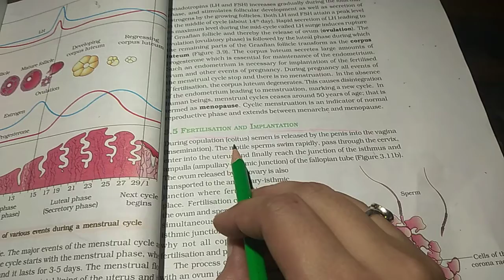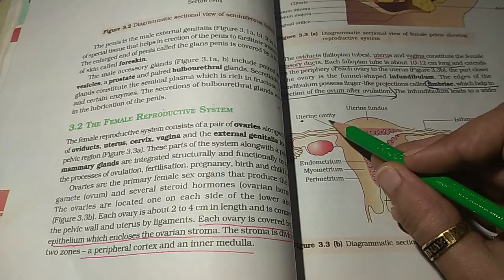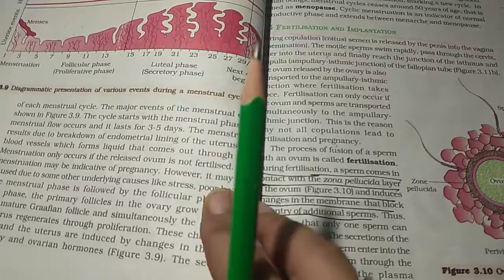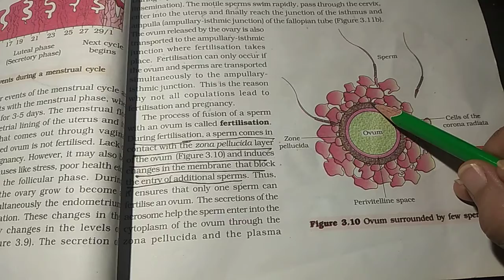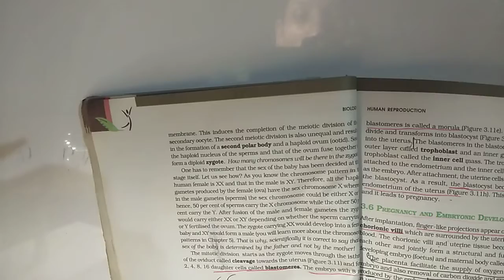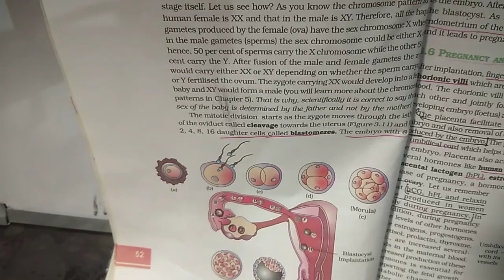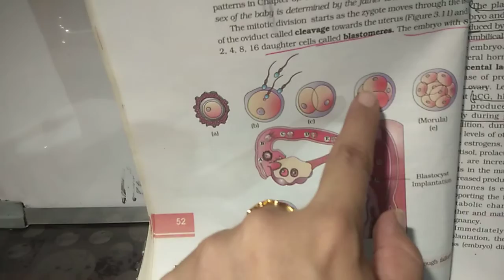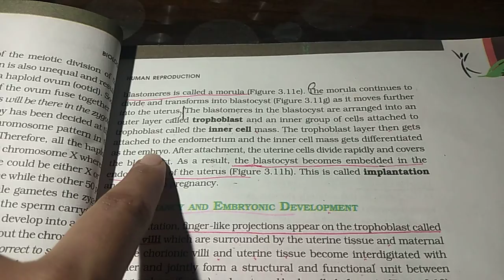12th class biology lecture on fertilization and implantation